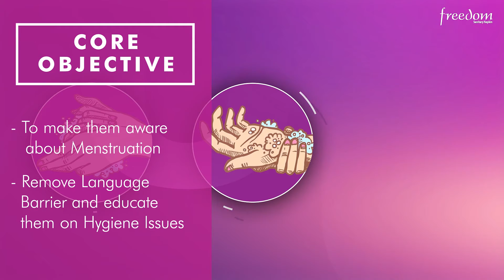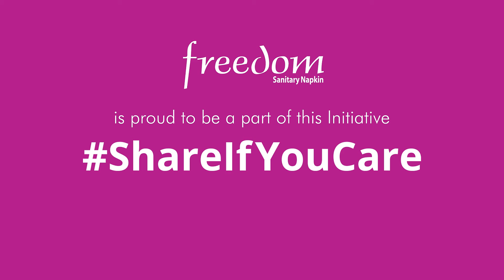Freedom - Deaf Society